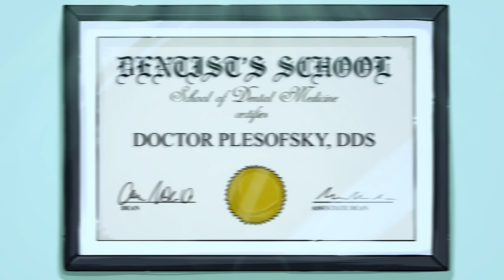Motion Comic Issue #2: Drillfinger Attacks! | Henry Danger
When Drillfinger attacks the Dentist office, it's up to Captain Man and Kid Danger to take him down!